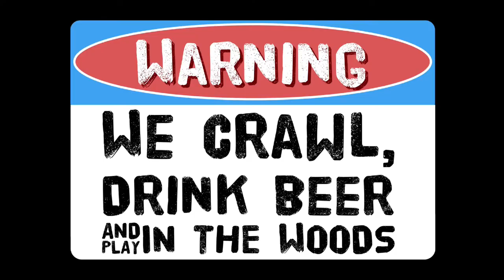Fotoshoot 4: On the road again @appelscha with the customized Traxxas Trx4 Bronco 2021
Please check our Instagram; fryslancrawling and follow us Fryslan Crawler Adventures! Every day a new photo and weekly on Monday a new movie. Powered by @teamgearrc